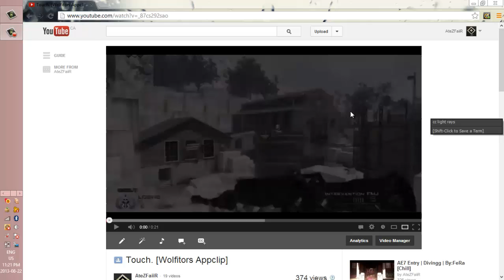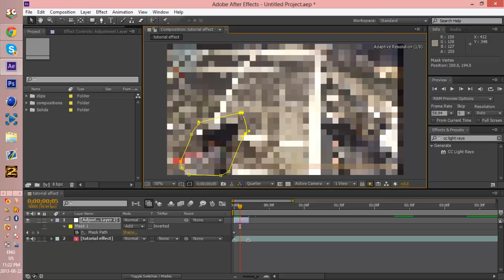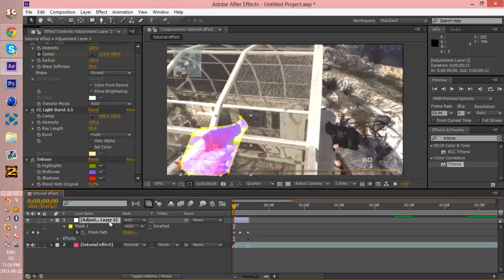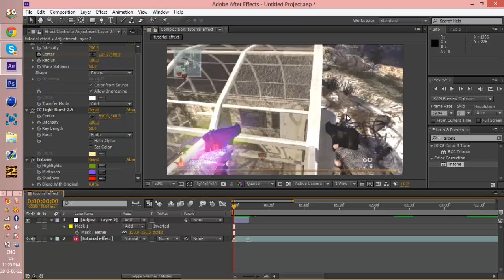Glowing Gun Effect!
Hey Everyone!
Here is me first tutorial, and its about how to do my glowing gun effect!
| If you Liked the Video Please Show Your Support by Clicking The Like button! |

| If you want to Give Feedback or ask me a question, Feel free to write what you want in the comments below! |